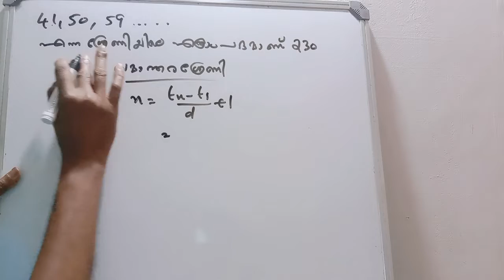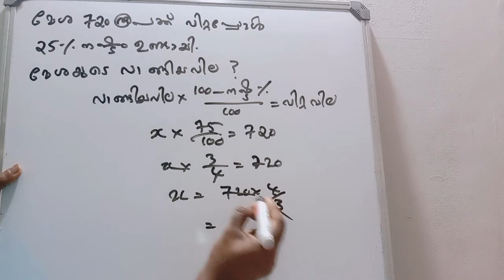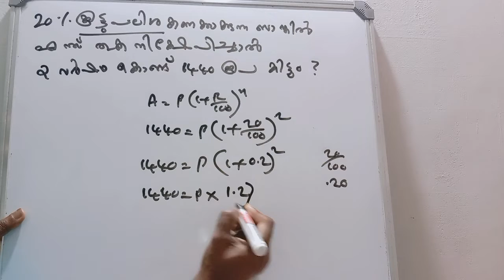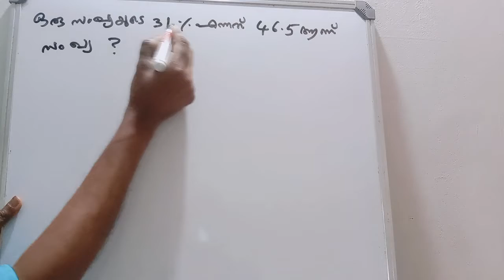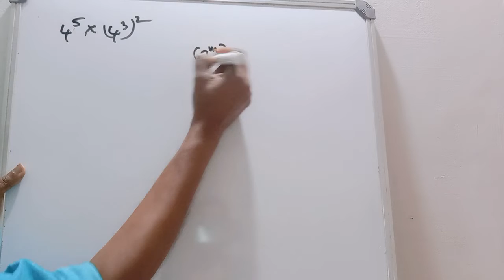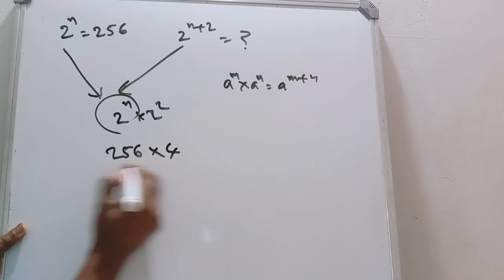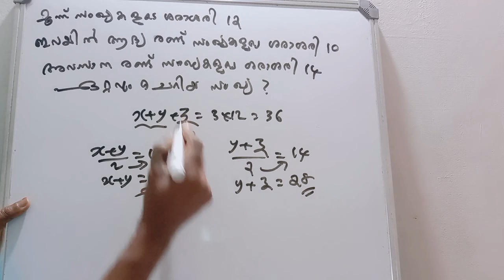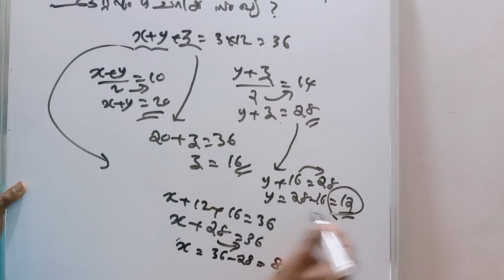PSC - MATHS - PREVIOUS QUESTIONS - 10 PROBLEMS SOLVED IN 10 MINUTES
DEAR FRIENDS,

PLEASE WATCH THE VIDEO AND RECORD YOUR VALUABLE COMMENTS.

പ്രിയ സുഹൃത്തുക്കളേ, നമസ്കാരം.

PSC മുൻ വർഷങ്ങളിൽ    നടത്തിയ പരീക്ഷകളിലെ   ചോദ്യപേപ്പറുകളിൽ നിന്ന് എടുത്ത കുറച്ചു കണക്കുകളാണ് ഈ വീഡിയോയിൽ ചെയ്യുന്നത്.  വീഡിയോ കണ്ട ശേഷം താങ്കളുടെ വിലയേറിയ അഭിപ്രായങ്ങൾ രേഖപ്പെടുത്തുമല്ലോ ?